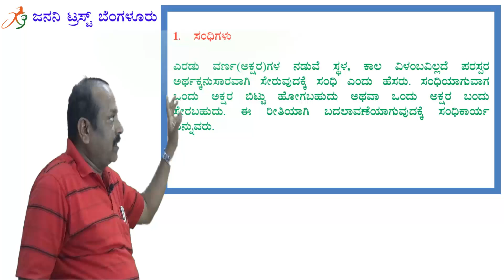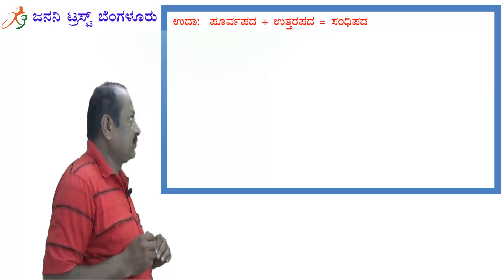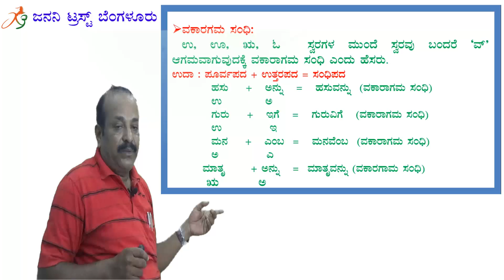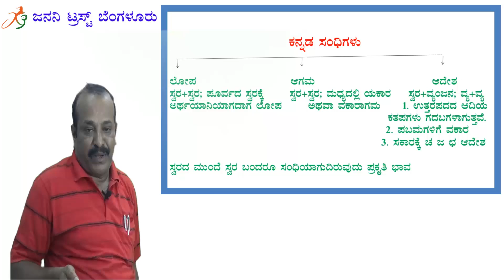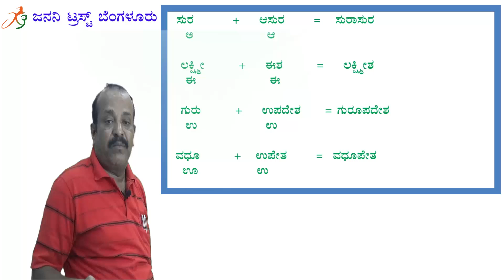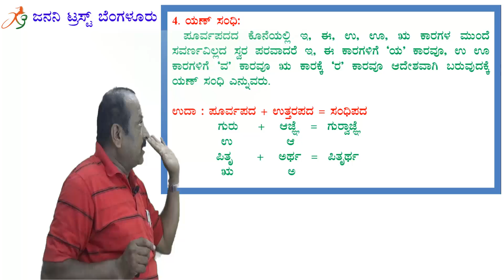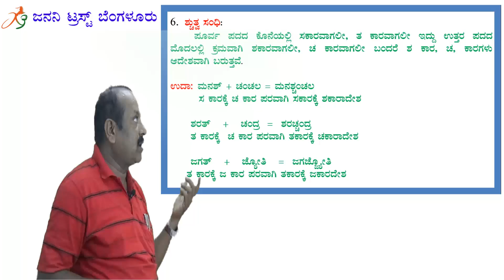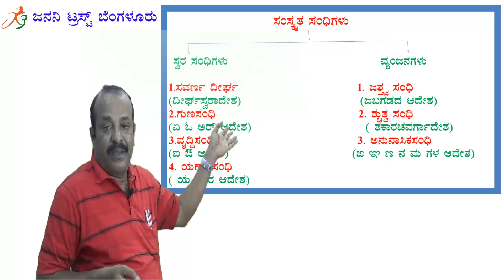ಕನ್ನಡ ವ್ಯಾಕರಣ - ಸಂಧಿಗಳು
ಕನ್ನಡ ವ್ಯಾಕರಣ - ಸಂಧಿಗಳು  for fda/sda/pdo exams in kannada. kannada & samskruta sandhigalu,